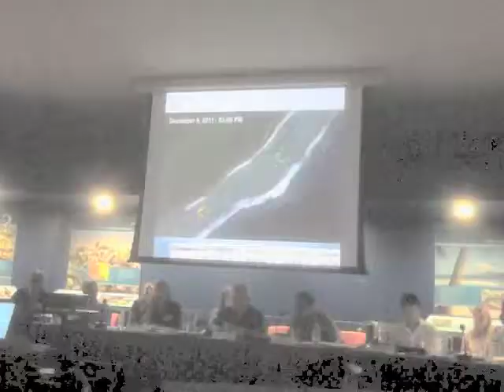Steve Palumbi Lecture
Fascinating lecture on coral resiliency and the role of stress gene activation in heated reef pools normally associated with coral bleaching. Heat tolerant corals in American Samoa pose possible solution for reef preservation in light of global climate change.